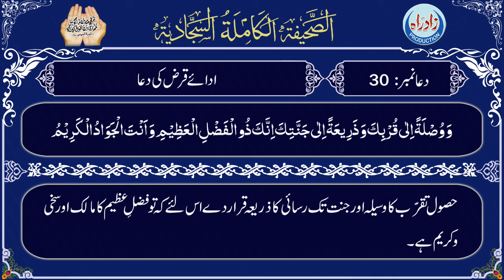Sahifa Sajjadia | Dua 30 Part 3/3 with Urdu translation by Allama Mufti Jafar Hussain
صحیفہ سجایہ دُعا نمبر 30 تیسرا حصہ عربی تلاوت، اُردو ترجمہ کے ساتھ
اردو ترجمہ : علامہ مفتی جعفر حسین
عربی تلاوت : الحاج میثم کاظم
اردو آواز : شاہ رُخ مرزا